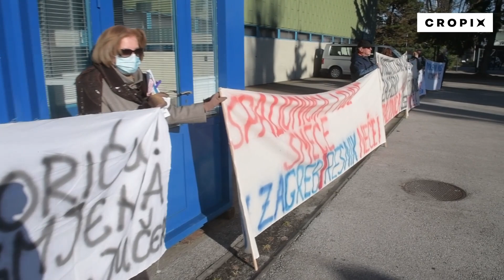Prosvjedni performans Uništeni naš Grade, još i spalionicu Ti rade, prije sjednice Gradske skupštine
Zagreb, 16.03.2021 - Prosvjedni performans Uništeni naš Grade, još i spalionicu Ti rade, prije sjednice Gradske skupštine. Snimio: Goran Mehkek / CROPIX